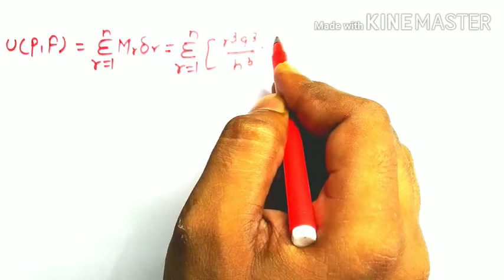Riemann integral theorem and important question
in this lecture upper Riemann and lower Riemann integral property to be discussed. some important question based on Riemann also solved in this lecture.